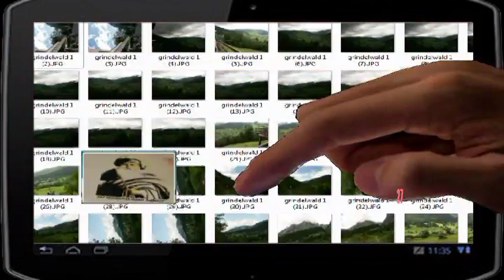CAJIIB XAASKII UGU HOREYSAY EE SH ISAXAAQ KU GUURSADAY MAYDH QISO